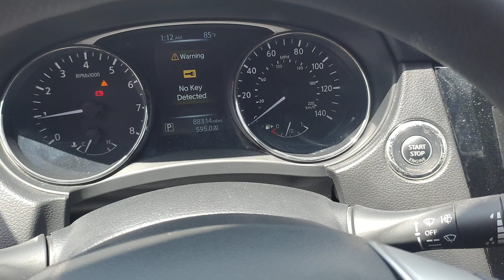2015 Nissan Rogue Gurnee Waukeegan, Chicago, Kenosha, Schaumburg PB5534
Brilliant Silver Used 2015 Nissan Rogue SV available in 3175 Grand Avenue, Lindenhurst, Illinois at  Zeigler Nissan of Gurnee. Servicing the Gurnee, Waukeegan, Chicago, Kenosha, Schaumburg, IL area.

Rogue SV
2015 Nissan Rogue SV - Stock#: PB5534

2015 Nissan Rogue SV Brilliant Silver AWD. 25/32 City/Highway MPGbrAt Zeigler Nissan of Gurnee we take pride in treating our customers like family ensuring that your experience is one that you will never forget. Every vehicle has been through a multi-point safety inspection and professionally cleaned and disinfected for your protection. We are proud to service customers in Gurnee Crystal Lake Libertyville Glendale Heights Kenosha Chicago and all surrounding Chicagoland areas. See dealer for complete details dealer is not responsible for pricing errors. Price may exclude certain taxes fees and/or charges. See dealer for details. The value of used vehicles varies with mileage usage and condition. Book values should be considered estimates only. Some of our used vehicles may be subject to unrepaired safety recalls. Check for a vehicles unrepaired recalls by VIN FOR A GREAT EXPERIENCE. Awards:br * 2015 KBB.com 10 Best Used Compact SUVs Under $15000